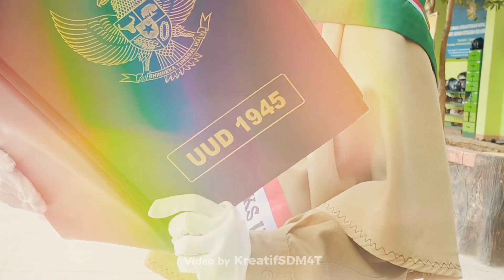Upaca Hari Kemerdekaan 17 Agustus 2023